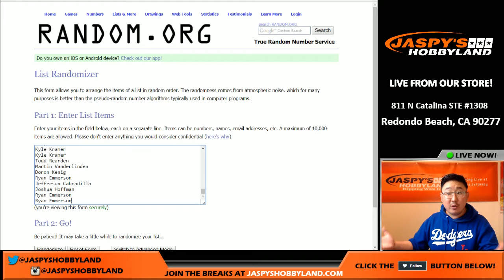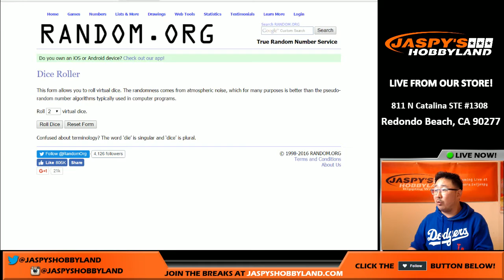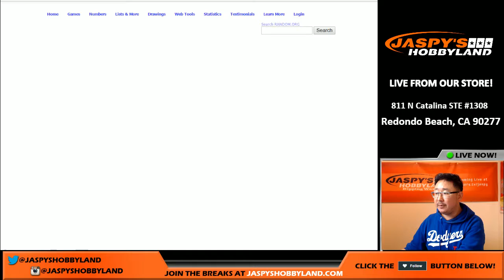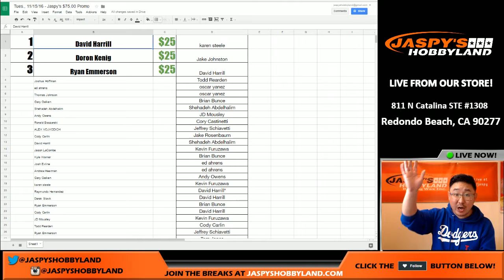Tues., 11/15/16 - Jaspy's $75.00 Promo